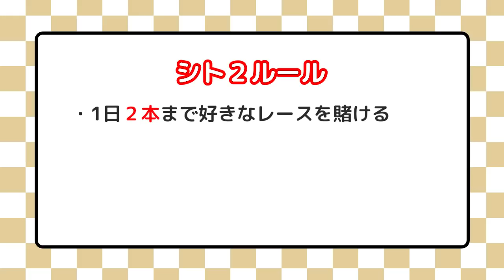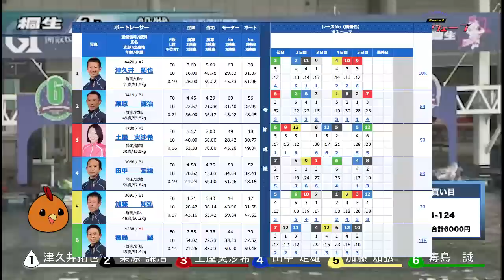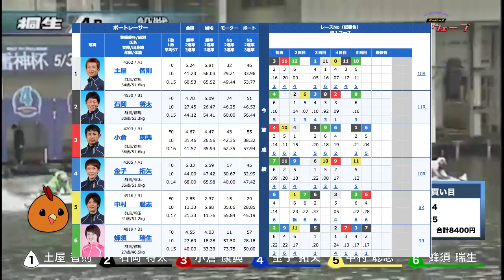【 ボートレース・競艇 】舟券予想は人の心！？【 SHITO 2 BOAT FIGHTER 】#20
■ SHITO 2 BOAT FIGHTER
シト くんが エドセポネ がいない隙に好き勝手 舟券勝負 する番組です。
1日2レース勝負して1人でもやっていけることを証明したい独立志向の高いシトくん。果たしてその結果は！？
今回から目標がリニューアル。回収率150%を目指します。

‹ルール説明›
・回収率150%超えをストイックに目指す
・1日2レース勝負
・エドセポネはいないがなぜか乗り打ちである(勝手も負けても折半)